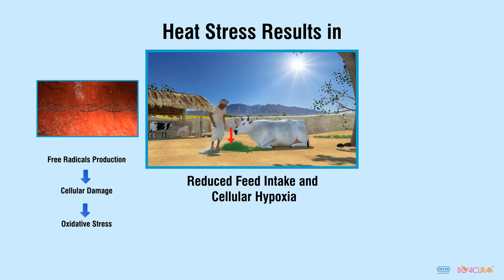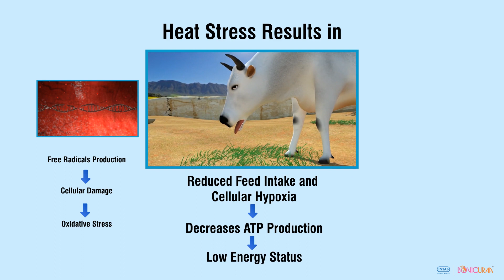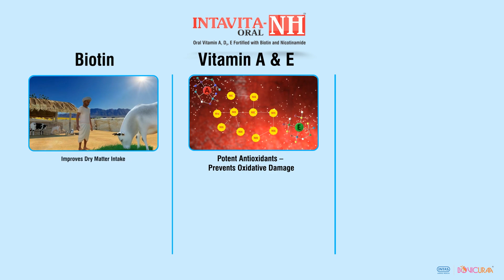Heat Stress Management in Dairy Animals - INTAS BOVICURAA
Heat stress in dairy animals incurs huge production loss to dairy farmers. Losses are due to multiple metabolic changes occurring at cellular levels due to heat stress. Comprehensive management & recovery from Heat stress requires an Supplementation of Ideal Combination - Intavita NH and Livotas, along with proper farm management.